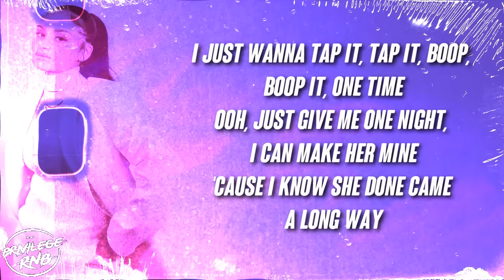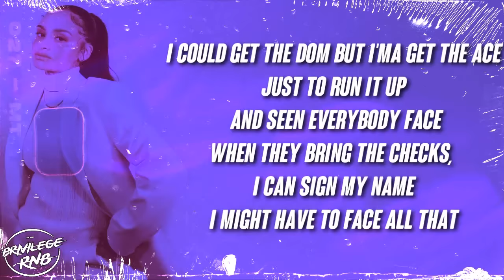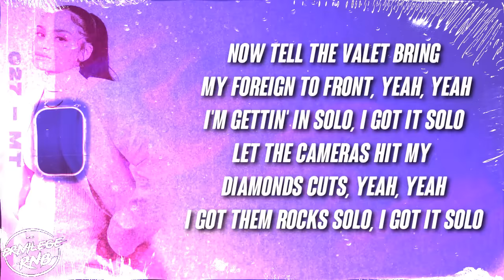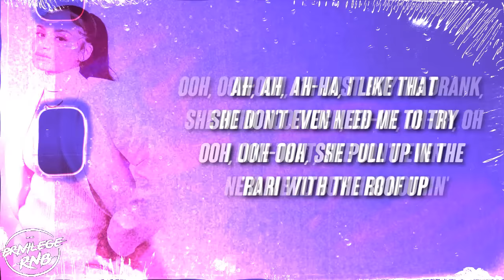T-Pain - I Like Dat (Lyrics) ft. Kehlani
She always ride with the top down
Even when it's cold outside (Even when it's cold outside)
Ooh, she got the keys to the boutiques (No)
She don't do 9 to 5
Hundred thousand viewers on her IG live (Oh)
Huh (Huh), she do it (Do it)
Make a toast to it
You ain't never heard of that and the Birkin bag stupid
You ain't never heard her brag or say that she goin' through it
I just wanna tap it, tap it, boop, boop it one times
Ooh (Ooh), just give me one night, I can make her mine
'Cause I know she done camе a long way

[Refrain: T-Pain]
She don't want drinks no more if you ain't bringin' no dough to the tablе
Ooh, ooh, you know that your bank account big, come back on a weekend, you ain't able
Ooh-ooh, ooh-ooh, she gon' be like, "I got it," pull a thousand dollars out her side pocket
Ooh that lil' bit of drank you tried to buy, stop it
Bottles on me, the cork look like a skyrocket, pop it
[Chorus: T-Pain]
Ooh, ooh-ooh, she don't want the drink, she want the rent paid
Ooh, ooh-ooh, she don't pay for nothin', she just get paid
Ah, ah, ah-ha, I like that
She don't even need me to try
Ooh, ooh-ooh, she pull up in the 'Rari with the roof up
Ooh, ooh-ooh, I'm just buying drank, she doin' too much, oh-oh, oh-oh, oh (Ooh yeah)
I like that, she don't even need me to buy her nothin'

[Post-Chorus: T-Pain]
Drank
She got money in the bank
What you think 'bout that?
She know she fly, she stuntin' (Ooh)
She gon' buss it (Ooh)

Every band I'm throwin' on stage, I got in my name, all that
And I ain't throwin' twenties/20's or tens/10's, I'm out here paying rent and all that
And I-I-I could get the Dom but I'ma get the Ace (A-Ace)
Just to run it up and see everybody face (Fa-face)
When they bring the check so I can sign my name
I might have to face all that
Now tell the valet bring my foreign to front, yeah, yeah
I'm gettin' in solo, I got it solo
Let the cameras hit my diamonds cuts, yeah, yeah
I got them rocks solo, I got it solo
It's real bossed up, fly s*t
I ain't the passenger, I'm the pilot
You could hop in but you ain't drivin'
And all I need is somebody to ride with
'Cause I'm a go getta, oh-oh (I'ma go, say I'ma go)
Type of girl that got you 'cause I want you, not 'cause I need you
No, I don't need you
[Chorus: T-Pain & Kehlani, T-Pain]
Boo, boo

[Post-Chorus: T-Pain & with Kehlani]
Drank

[Refrain: T-Pain]
She don't want drinks no more if you ain't bringin' no dough to the table

[Chorus: T-Pain]
[Post-Chorus: T-Pain]
Drank

Outro Beats by: @bloom.sound on Instagram